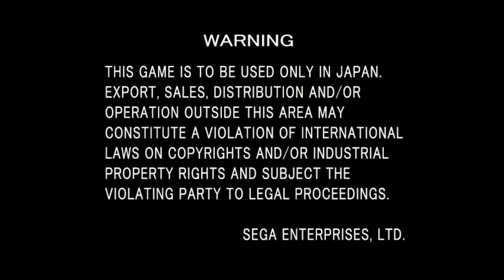18 Wheeler: American Pro Trucker Arcade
The main purpose of the game is to make it to the finish line with the truck's cargo. Players are given a set amount of time, but can ram into special vans that will add three seconds to the timer. There are several characters to choose from, each with a unique truck and attributes.

The game starts out in New York City, New York and players travel across the United States of America, ending in San Francisco, California. After Stage 1, the game gives the player a choice of trailer. One trailer is harder to haul, but provides a bigger payoff while the other choice is easier to haul but provides a smaller payoff. Money is deducted from the total when the trailer is hit. Players can sound the truck's horn to make other cars on the road yield and slipstream behind large vehicles to gain a momentary speed boost.

In addition to the time limit, players also compete with the "Lizard Tail", a rival trucker. Crossing the finish line before the Lizard Tail yields additional money. In between levels, players can park the truck in a minigame to earn more cash and upgrades for their truck, such as an improved horn.